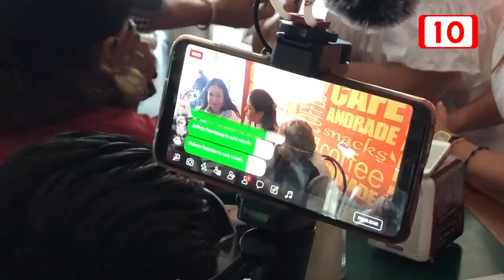Ponencia sobre el “Día Internacional de la Mujer”, acoso laboral y otros problemas